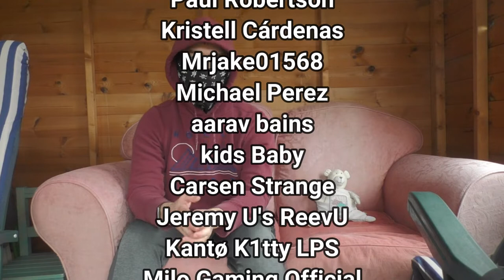200 SUBSCRIBERS!!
Today I thank you all for helping my channel surpass 200 Subscribers! You guys motivate me to continue and I can't wait to see where we are at the end of 2021.

Massive shout-out to Cane for all of his Continued Support! You're Great Mate. Keep doing your thing Bro! ❤️🙏

Follow the stuffs plz